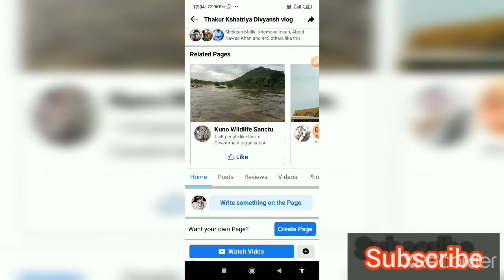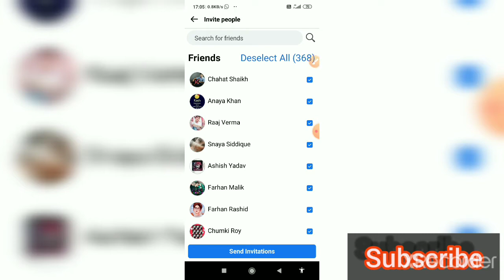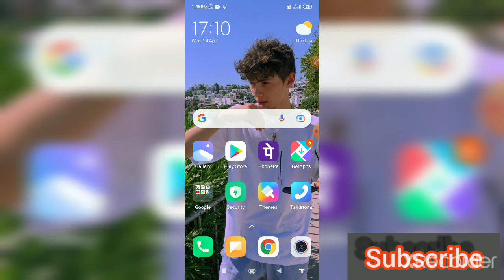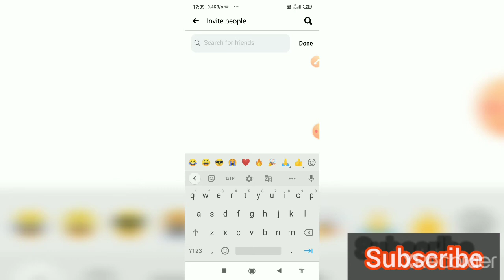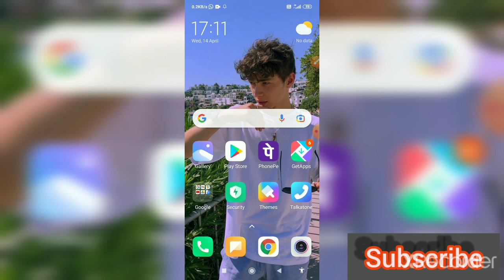Facebook Page Grow Kaise Kare |How To grow Your Page |Post Boots Kaise karti hain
Ager App Ka Koi Phone Le To kya Kare Kud 10 Sec Main vapas Kar dega ÷

Your Queries÷
Facebook page kaise boost Kare free main
Kshatriya Divyansh
divu genius